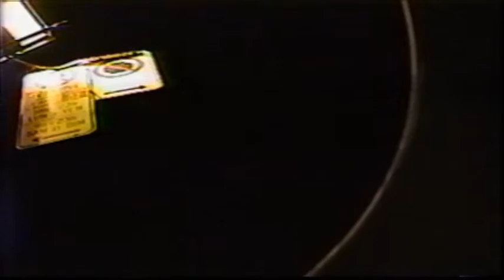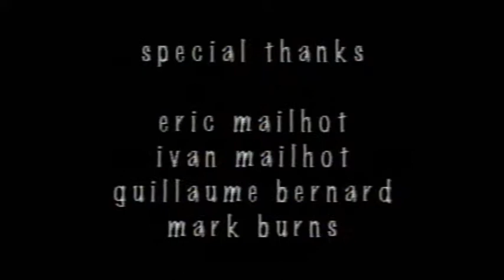After All - Champlain College 2001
A music video produced by Mark Burns in 2001 at Champlain College featuring Eric on vocals, Ivan on drums, Guillaume Vincent on lead guitar and Mark on Bass for this rendition of 'After All'.

Song Written by Eric Mailhot in 1995. Musical arrangements by Eric Mailhot. Recorded at Studio Nicko in 1996